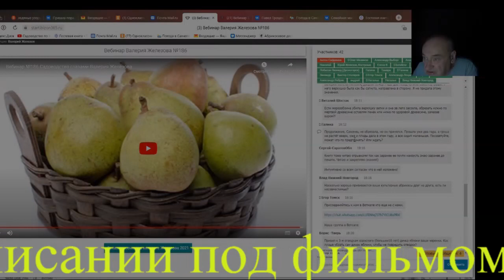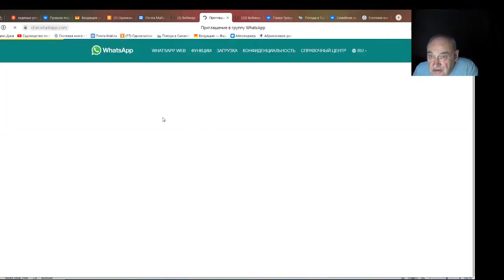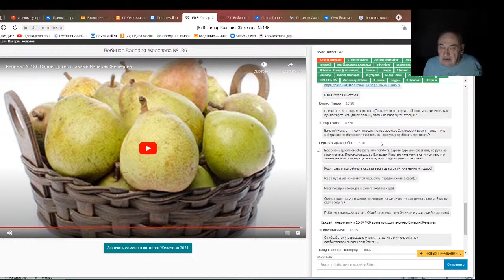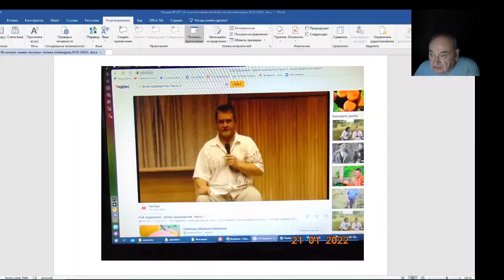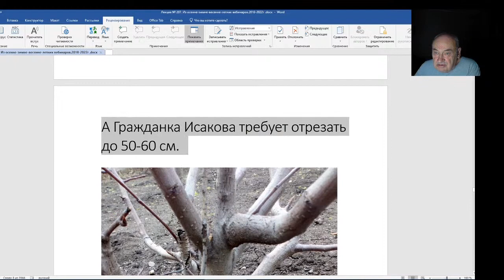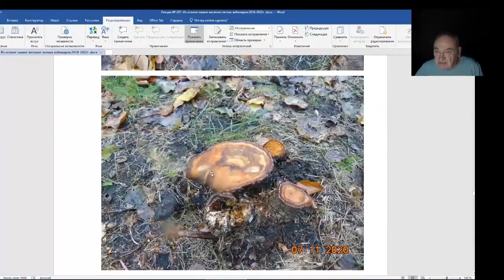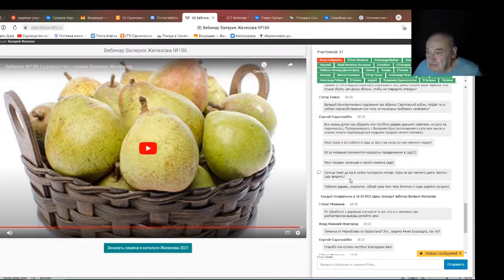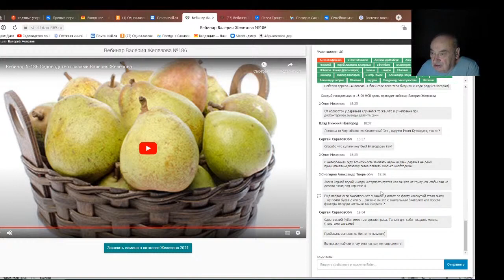Железов Валерий. Вебинар 207. Ответы на вопросы в чате. Часть3.